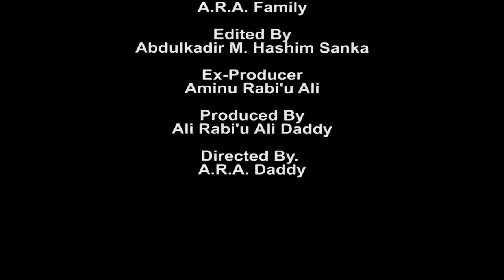MIJIN AURE Episode 34 original best Hausa marriage serial drama (Ali Rabi'u Ali Daddy)